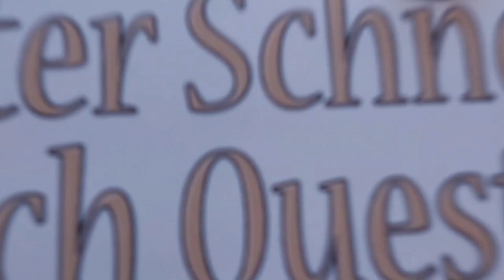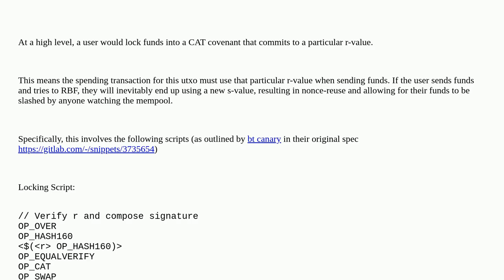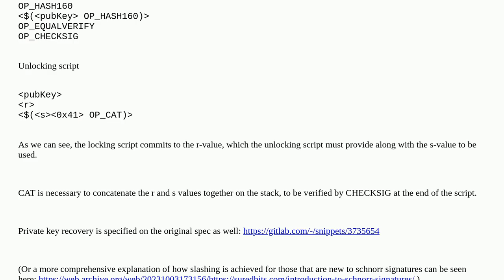Bitcoin: How does a 0-conf signature bond work?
How does a 0-conf signature bond work?

A special thanks goes out to the community

  zero-confirmation bip347-op-cat